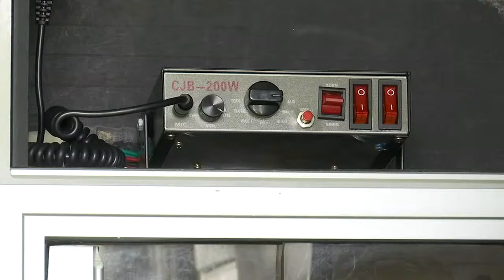School unveils new ambulance simulator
The school plans to use the simulator to help students get valuable hands-on experience